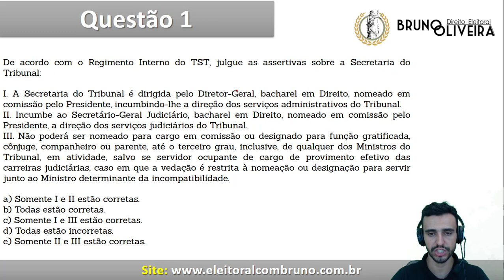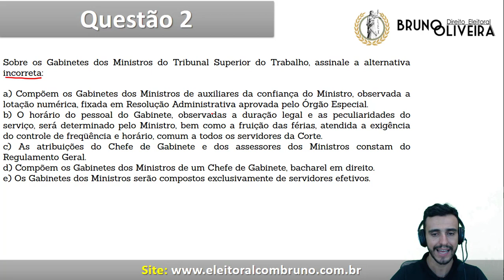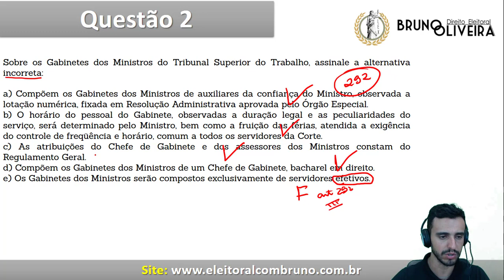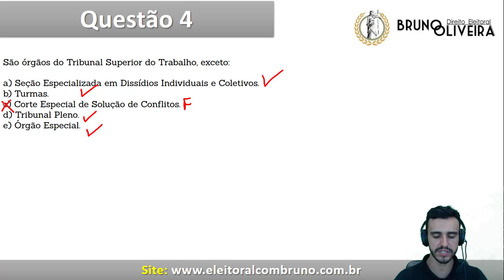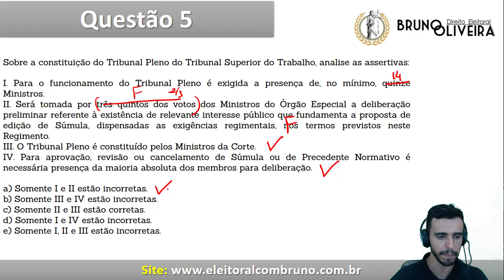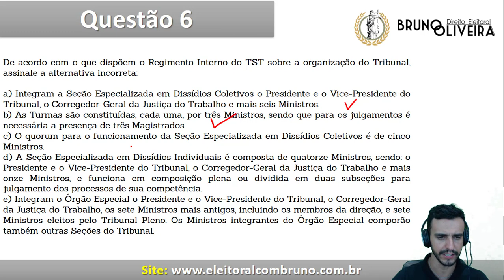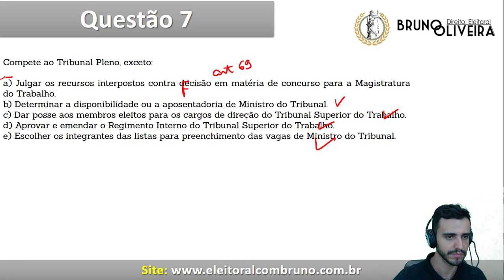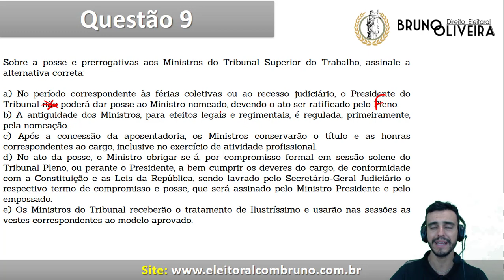Simulado Regimento Interno TST - Correção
O professor Bruno Oliveira disponibiliza a Correção do 1º Simulado Free do Regimento Interno do TST.

Para adquirir o Curso de 80 questões comentadas e inéditas do Regimento Interno do TST, basta acessar o